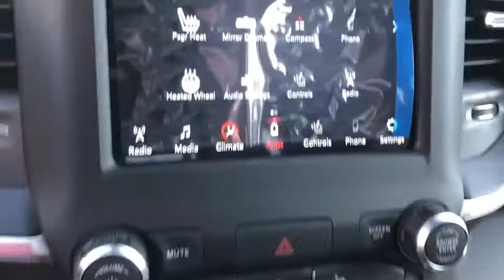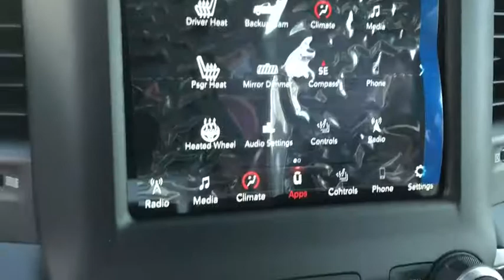2019 Ram 1500 La Puente, Pomona, Diamond Bar, Baldwin Park, El Monte, CA 490697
Flame Red Clearcoat New 2019 Ram 1500 available in West Covina, California at West Covina Chrysler Dodge Jeep RAM. Servicing the La Puente, Pomona, Diamond Bar, Baldwin Park, El Monte, CA area.
2019 Ram 1500 Big Horn/Lone Star - Stock#: 490697 - VIN#: 1C6RREFG7KN813671

298 N Azusa Ave West

This price may include Chrysler Capital Bonus Cash (must finance through Chrysler Capital to qualify), Conquest Lease to Retail Bonus Cash (must be currently leasing a vehicle from a competitive make to qualify), or non-prime bonus cash (must have a Fico score below 620 to qualify).